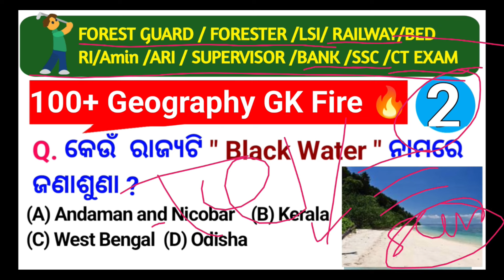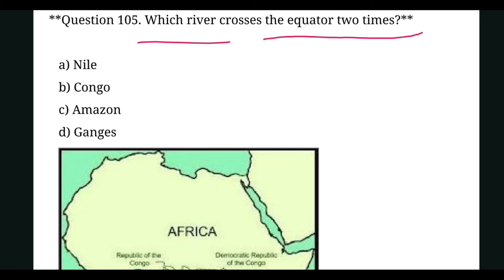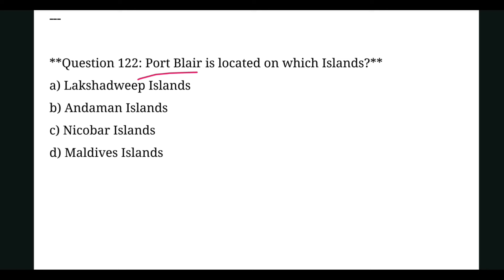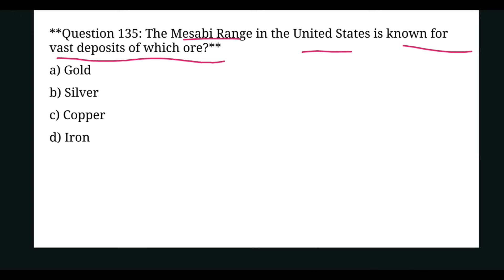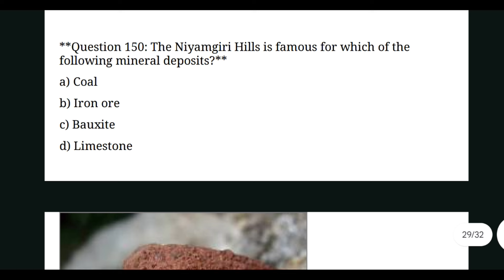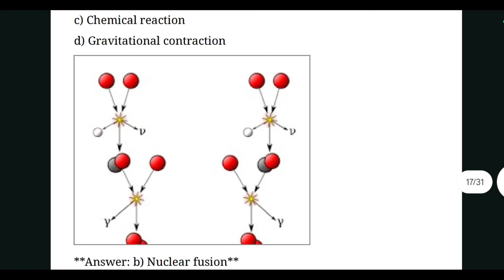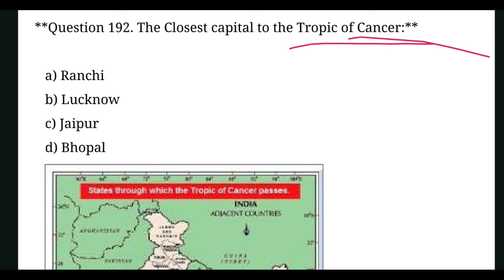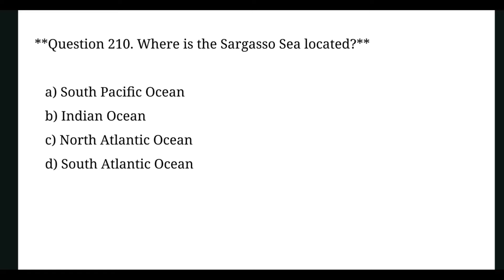Forest Guard Forester Railway LSI RI ARI AMIN Bed General Geography Knowledge Gk SSC Marathon Exam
Forest Guard / Forester/ LSI General Science Gk for Forest Guard || Forest Guard Forester / LSI RI ARI AMIN Anganwadi Supervisor General Geography Knowledge Gk Rapid Fire marathon section | SSC Competitive Exam || General Knowledge for RI ARI AMIN || RI GK Previous Year Questions || All Odisha Competitive Exam Rapid Fire marathon | part  2 ( 1000 Gk )

( Your Queries ) :-

science gk for forest guard

forest guard general science

forest guard science mcq

forest guard science question

forest guard science marathon

forest guard science paper

forest guard gk science

science question forest guard

forest guard class

forest guard marathon class

forest guard marathon vdo

science gk

osssc gk

osssc vacancy

odisha gk

Railway gk

Railway preparation

Ri Amin Anganawadi Classes
sssc bank